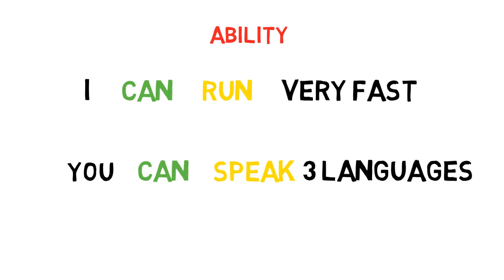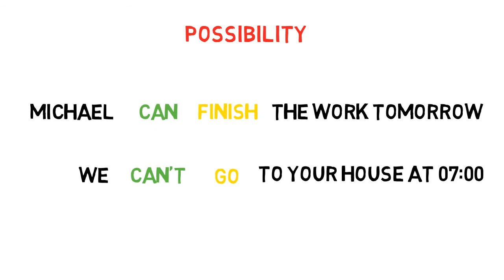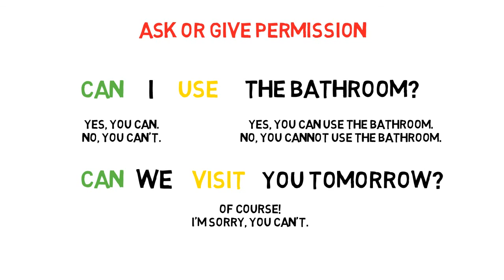CAN-VERBOS MODALES EN INGLÉS / CAN-MODAL VERBS IN ENGLISH